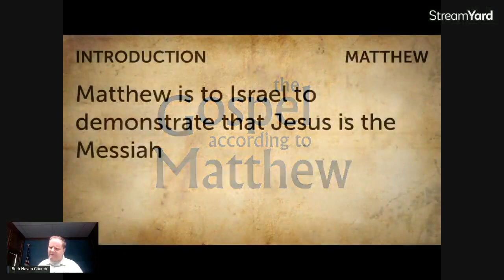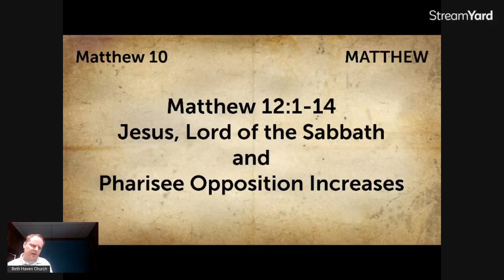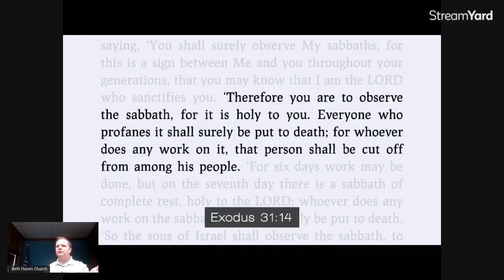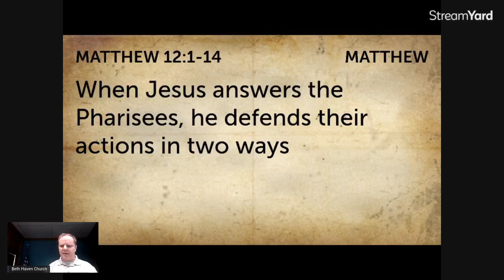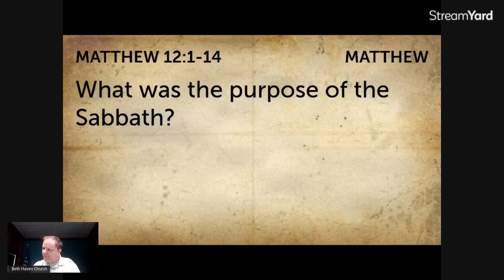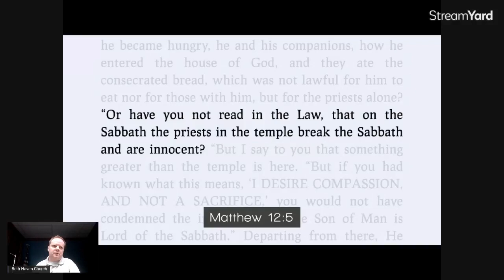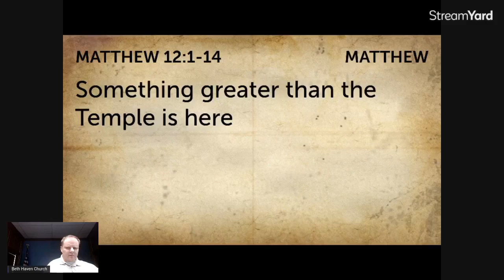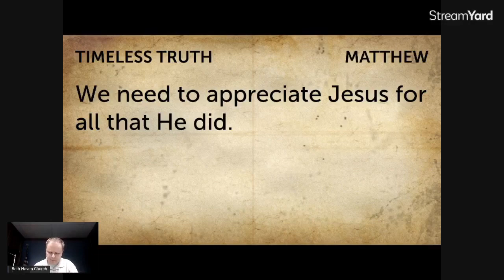Matthew 12:1-14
Jesus, Lord of the Sabbath